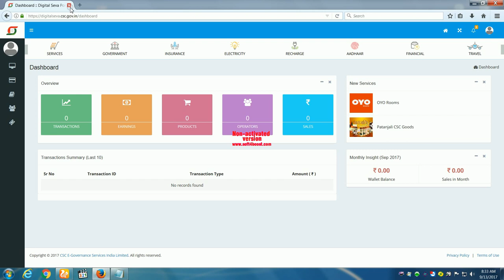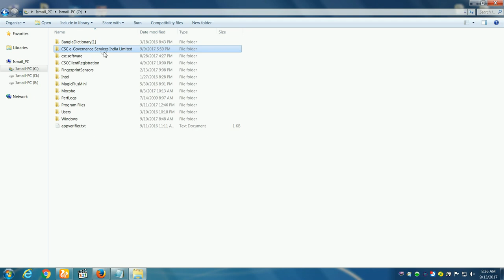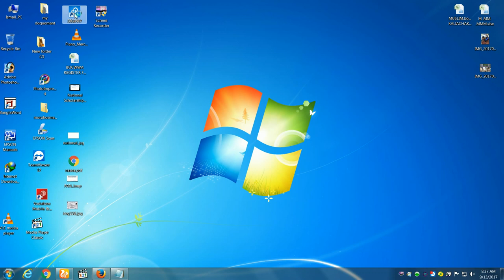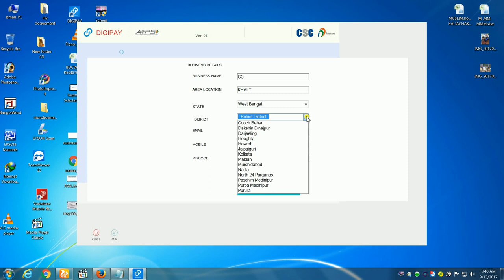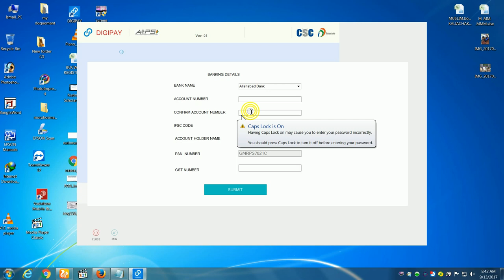HOW TO DOWLOAD CSC DIGIPAY NEW VERSION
DIGITAL INDIA CSC   DIGIPAY NEW VERSION DOWLOAD